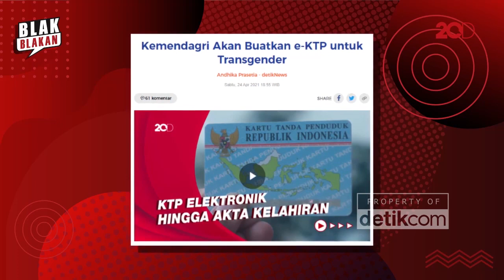Isu Fiqih Waria dan Perkawinan Sejenis di Pesantren Al-Fatah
Pilihan Ustaz Arif Nuh Safri berdakwah di lingkungan waria dan transgender acapkali menuai hujatan dan serangan fitnah, seperti isu fiqih waria dan legalisasi pernikahan sejenis. Pengajar di Institut Ilmu Al-Quran An-Nur itu pun menyampaikan sanggahannya.